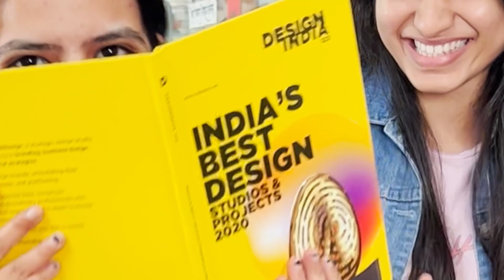A day at the office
Getting back in office after the pandemic, team Indi  hit the ground running.